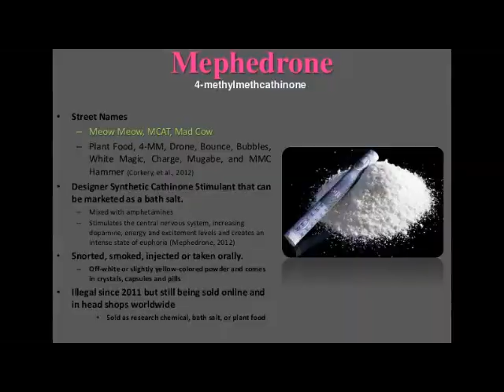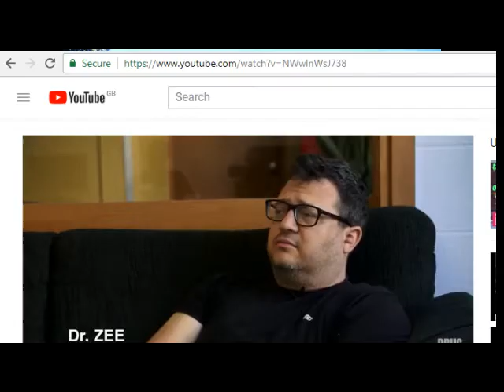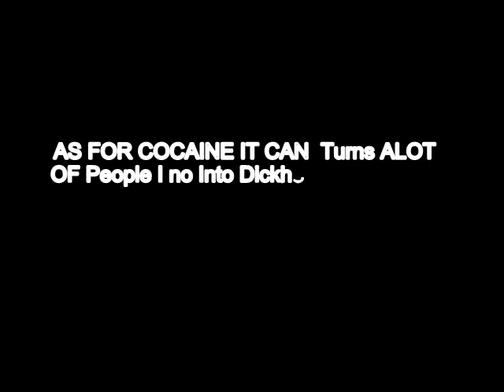DRUGS AND SUBSTANCES CHAT THE AFTERMATH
CHAT ABOUT SUM OF THE DRUGS I HAVE DONE IN THE PAST AND THE HIGH AND LOWS OF THEM ..